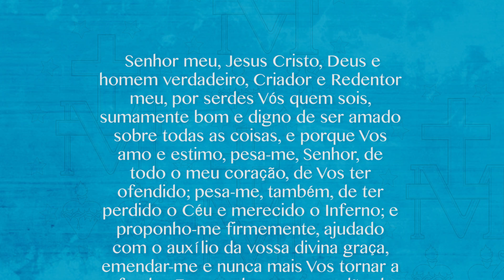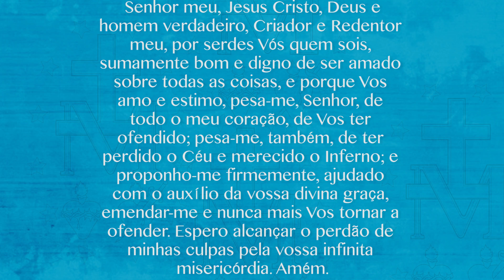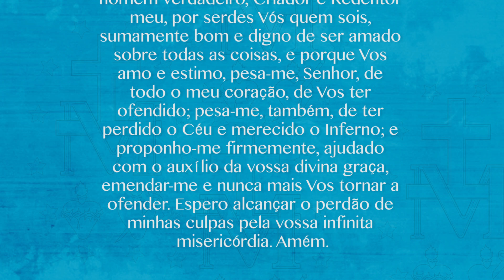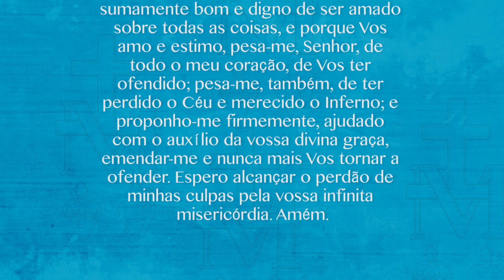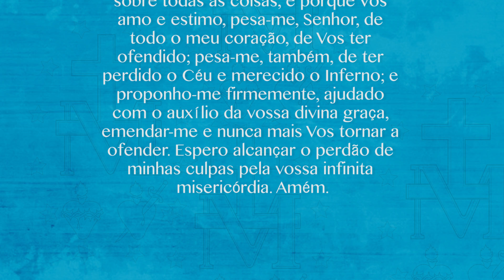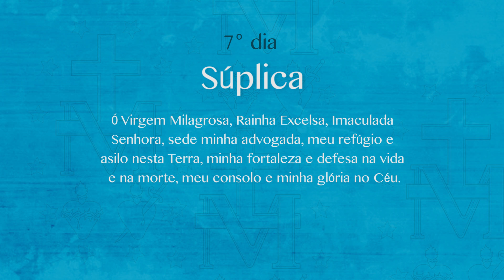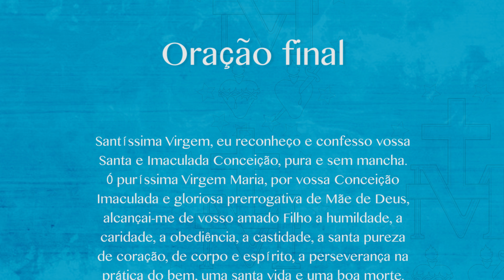Novena a Nossa Senhora das Graças | 7º dia | Padre Mario Sartori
Ato de Contrição: Senhor meu, Jesus Cristo, Deus e homem verdadeiro, Criador e Redentor meu, por serdes Vós quem sois, sumamente bom e digno de ser amado sobre todas as coisas, e porque Vos amo e estimo, pesa-me, Senhor, de todo o meu coração, de Vos ter ofendido; pesa-me, também, de ter perdido o Céu e merecido o Inferno; e proponho-me firmemente, ajudado com o auxílio da vossa divina graça, emendar-me e nunca mais Vos tornar a ofender. Espero alcançar o perdão de minhas culpas pela vossa infinita misericórdia. Amém.

Jaculatória: Ó Maria concebida sem pecado, rogai por nós que recorremos a vós! (3 vezes)

7.º dia - Súplica
Ó Virgem Milagrosa, Rainha Excelsa, Imaculada Senhora, sede minha advogada, meu refúgio e asilo nesta Terra, minha fortaleza e defesa na vida e na morte, meu consolo e minha glória no Céu.

Oração final
Santíssima Virgem, eu reconheço e confesso vossa Santa e Imaculada Conceição, pura e sem mancha. Ó puríssima Virgem Maria, por vossa Conceição Imaculada e gloriosa prerrogativa de Mãe de Deus, alcançai-me de vosso amado Filho a humildade, a caridade, a obediência, a castidade, a santa pureza de coração, de corpo e espírito, a perseverança na prática do bem, uma santa vida e uma boa morte. Amém.